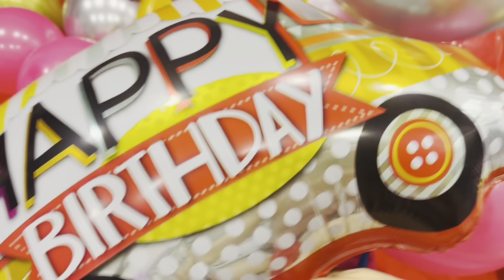FUN BALLOON INFLATING#balloon#fun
Hello everyone,

In this video, I created a compilation of fun colorful balloon inflating!